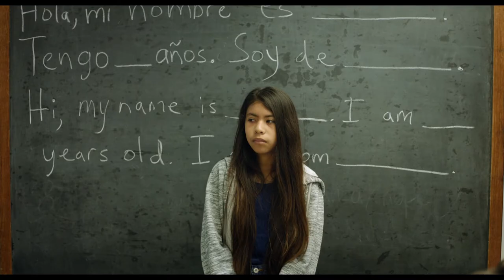An Evening of Audience Award-winning Shorts 2018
Join AFF on March 6th at Alamo Drafthouse Village for a special presentation of the Award-winning shorts from the 2017 Austin Film Festival.

Included is the 2018 Academy Award-nominated short film 'Negative Space'! Other films include: 'So Much Yellow', 'Toward the Sun', 'So Damn Glad', & the digital series winner 'Cleaner Daze'.

This series is presented by Hiscox Insurance